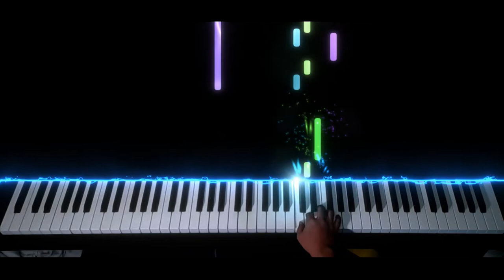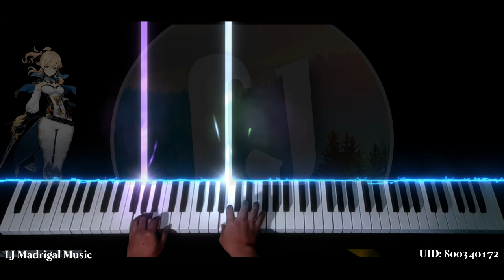Genshin Impact - A New Day With Hope (arr. by: Eides)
Second cover for my Genshin Impact series. Sorry guys, no OPM covers as of the moment, I'm going to binge-uploaded Genshin Impact OSTs muna. :))))

Title: A New Day With Hope (Genshin Impact)
Composed by: Yu-Peng Chen
Arranged by: Eides